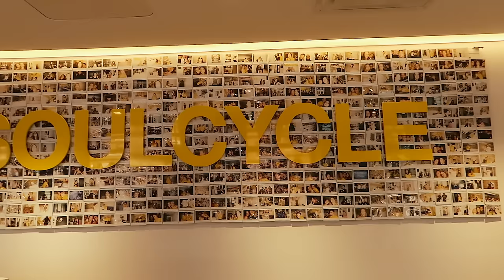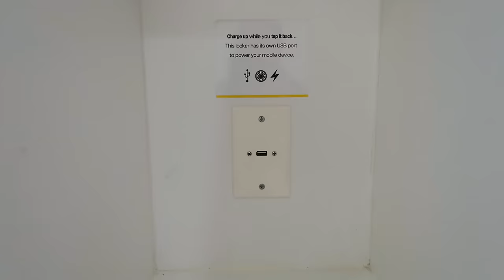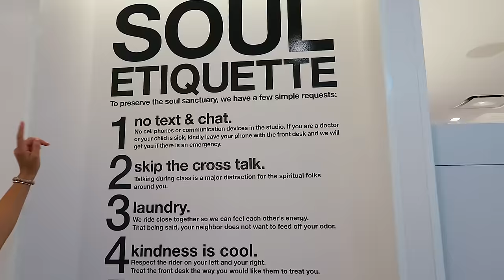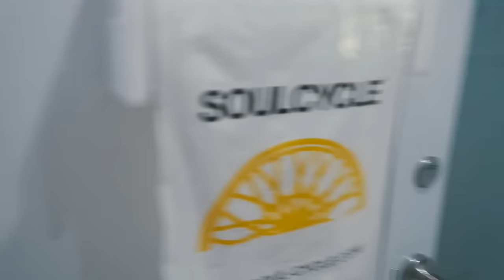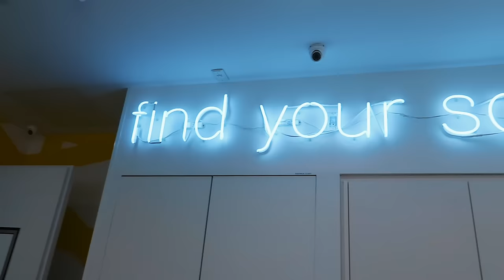What To Know For Your First SoulCycle Class | SoulCycle 101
Here's everything I wish I knew for my first SoulCycle class. I talk about what to expect, go through the typical process of booking, getting set up, and taking a SoulCycle class, and getting off your bike. I also go through the format of a class with different types of songs we ride to, weights, and proper form. I know I'm all over the place, so again if you have any more questions be sure to ask them in the comments!

xoxo,
Gretchen